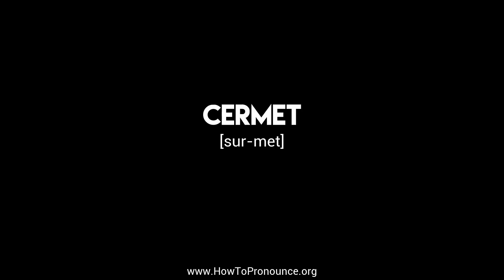How to Pronounce "cermet"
Learn the proper pronunciation of "cermet"